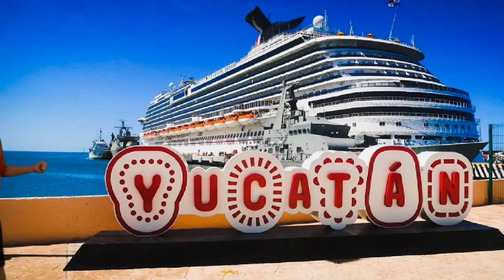Mr. & Mrs. Young's 2020 Coronavirus Cruise: Progresso, Mexico